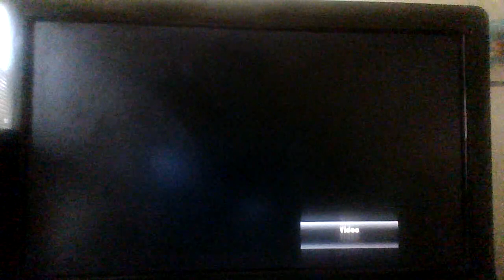Marvel Ultimate Alliance Season 2 Episode 2: I'm A Stressed Machine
In this episode, we take another trip down the Flight Deck!